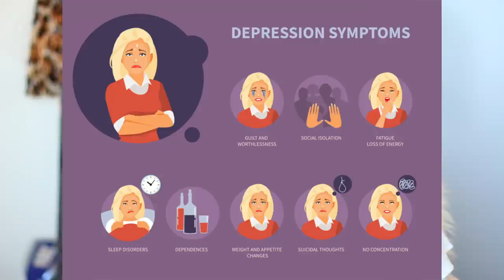Life With R.A Anxiety and Depression EP. 2 Rheumatoid ARTHRITIS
sharing my Life With R.A Anxiety and Depression EP. 2
how I am dealing with RHEUMATOID ARTHRITIS. Which is an autoimmune disease.
In this video, we are discussing Anxiety and Depression and how to manage that.

SIMOR SINGH

1. How old is Himmat?

2.  Hubby’s Profession?

3. Where am I from?

4. Where am I from Punjab?

5. Where am I working?

7. Our Religions

LOVE ...